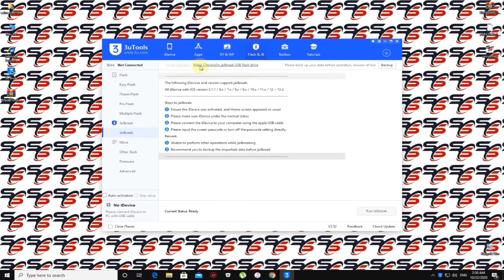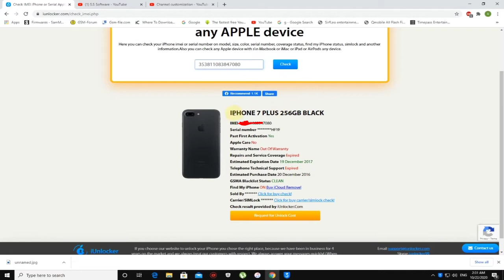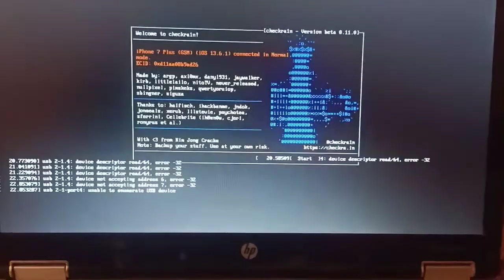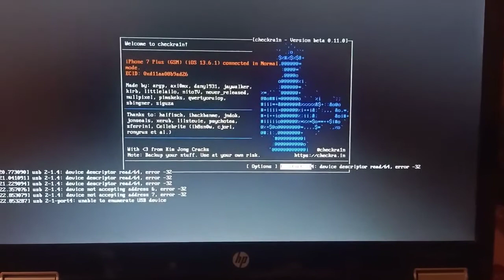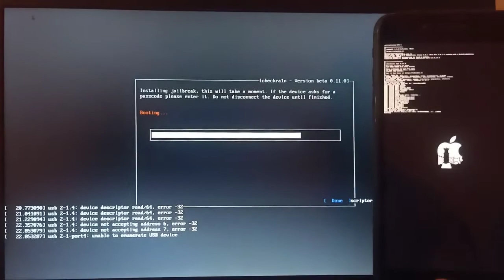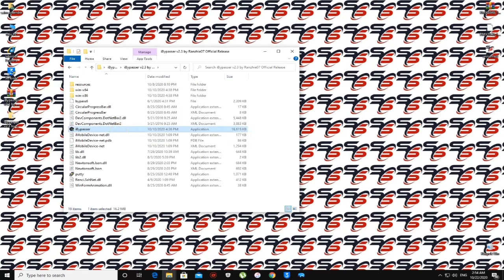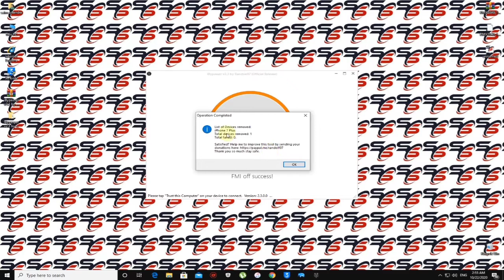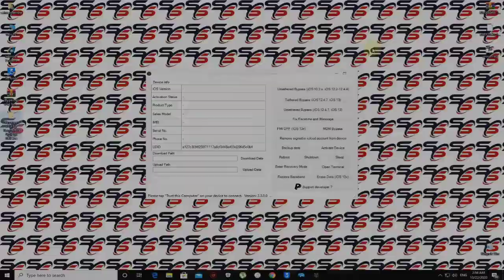World Best Fmi Off Tool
1:Jailbreak your device
2:Support on 13/14 version only